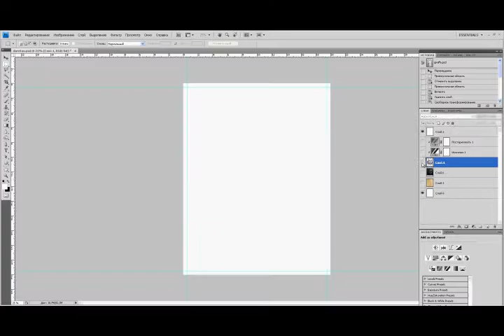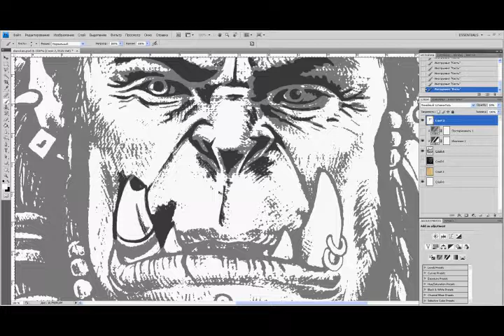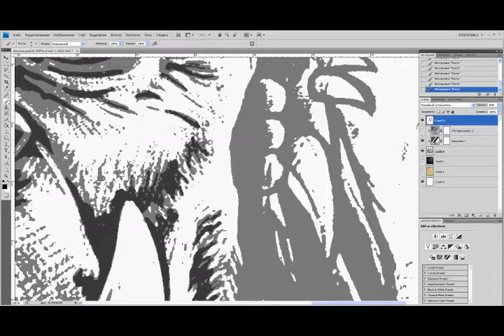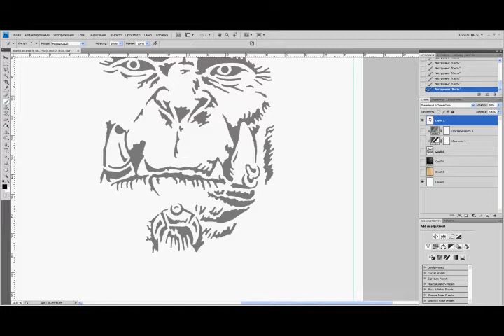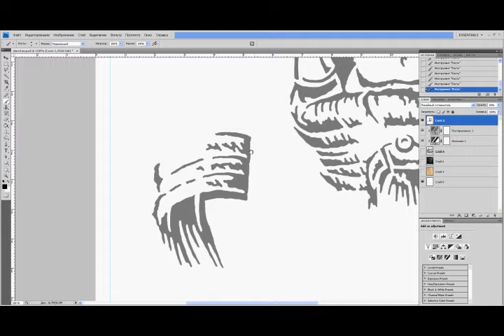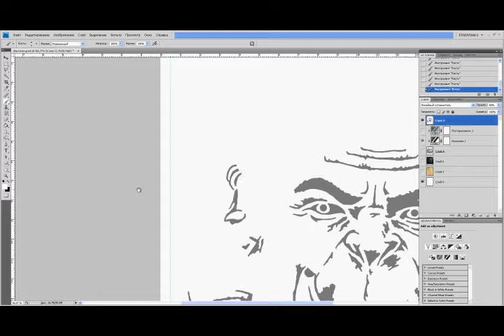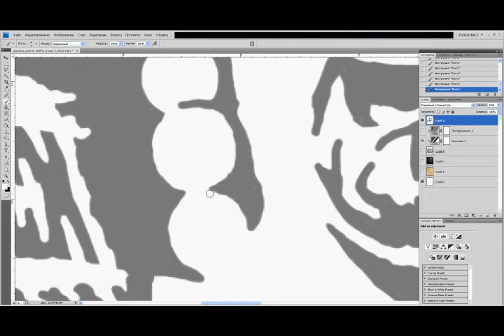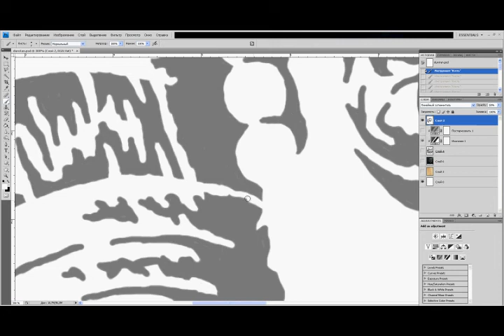Making of scroll saw portrait pattern of Durotan (World of Warcraft)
Durotan from World of Warcraft